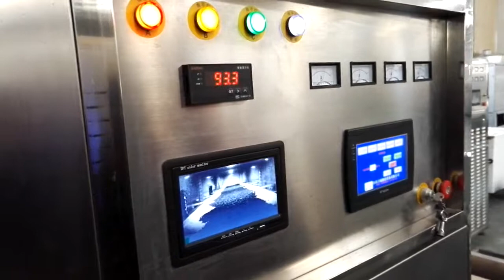Dry Sesame by Microwave Oven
This video shows our microwave oven drying sesame. Microwave oven can be used for drying, sterilization and dehydration in food industries, chemical industries, construction industries etc. It has the advantages of quick heating speed, high-efficiency, saving energy, homogeneous, easy control etc. If you are interested in this machine, feel free to contact me at